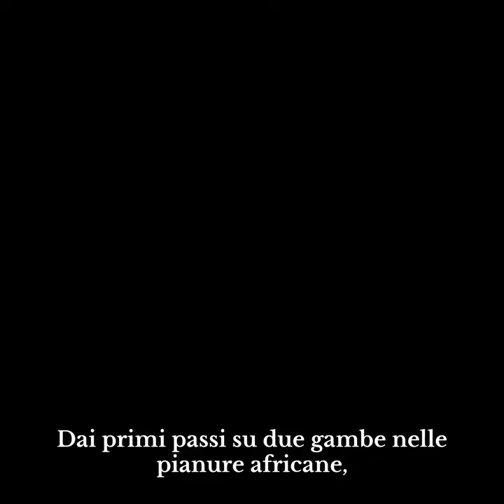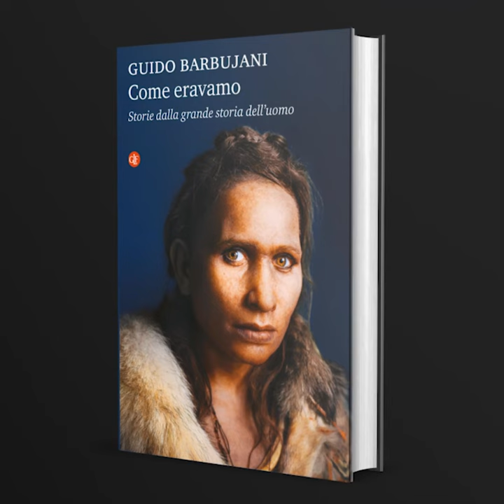Guido Barbujani racconta 'Come eravamo'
Questo libro, in un certo senso, parla di quanto sia importante guardarsi in faccia.

I resti e i volti di chi è passato sul pianeta prima di noi contengono un messaggio che attraverso le generazioni è arrivato fino a qui.

Raccontano 'Come eravamo': è anche il titolo del nuovo libro di uno dei più importanti genetisti italiani, Guido Barbujani. Potete trovarlo in libreria e nei negozi